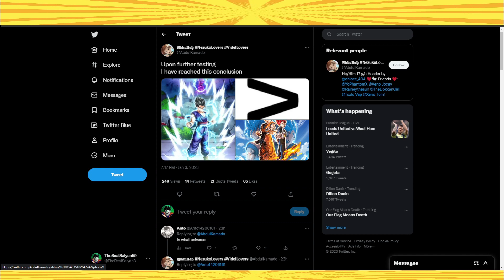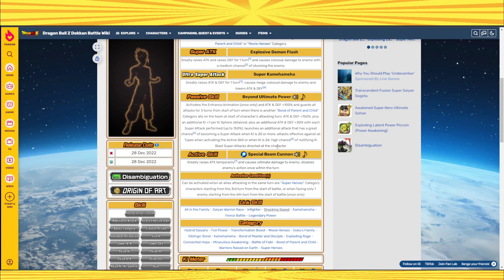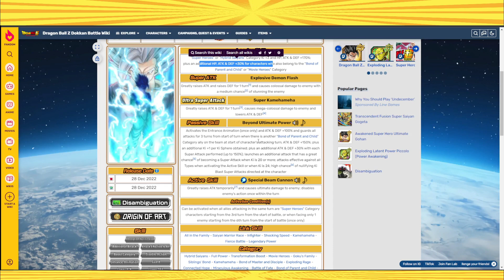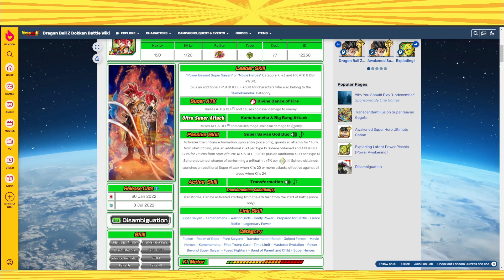THE WORST DOKKAN OPINION EVER?! LR BEAST GOHAN VS LR GODS! DBZ Dokkan Battle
￫ Will LR Beast Gohan FINALLY get his first win? probably not | DBZ Dokkan Battle

Dokkan Sites!

Credits:
Cover by: Friedrich Habetler
Original by: Norihito Sumitomo
Image by: Jerry Fletcher (Modulius)
Anime: Dragon Ball Super Broly Movie